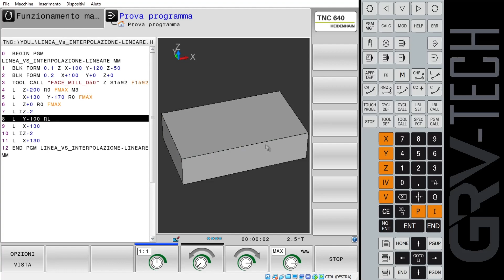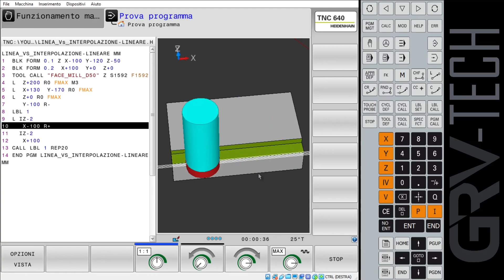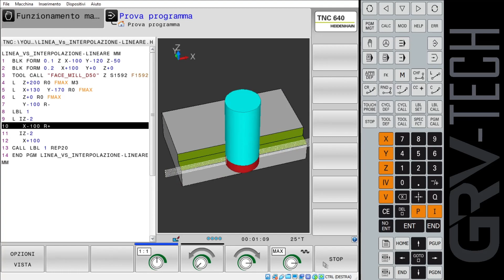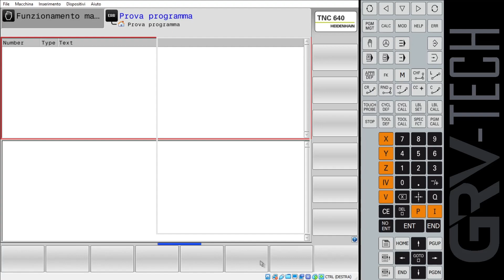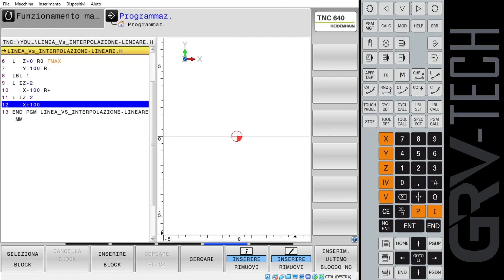MOVIMENTO LINEARE Vs INTERPOLAZIONE LINEARE - HEIDENHAIN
Forse non tutti sanno che muoversi linearmente o interpolare linaermente non è proprio la stessa cosa. Almeno per quanto riguarda la programmazione...
DATE UN OCCHIATA A QUESTO VIDEO E SCOPRIRETE IL PERCHE'!!!

Mi chiamo Gabriele e mi occupo di programmazone Heidenhain. Per la precisione realizzo corsi per aziende e privati che intendono scoprire e/o approfondire questo linguaggio di programmazione. Collaboro con aziende costruttrici e rivenditori di macchine a controllo numerico. Sono arrivato alla formazione dopo 20 anni in cui ho rivestito il ruolo di programmatore/operatore e capofficina.

oppure
RICHIEDETE UN CORSO SU MISURA PER VOI.